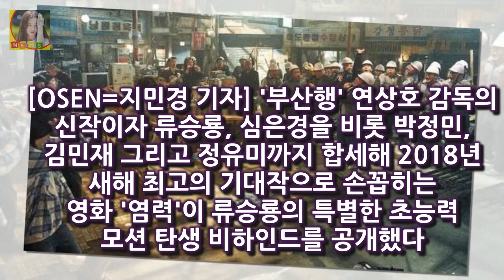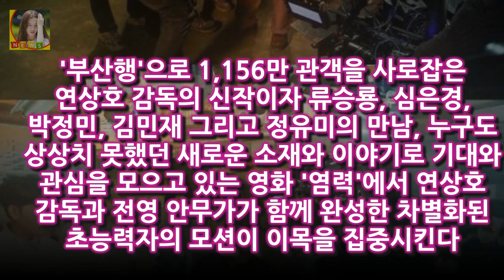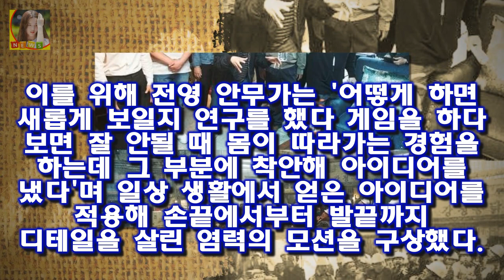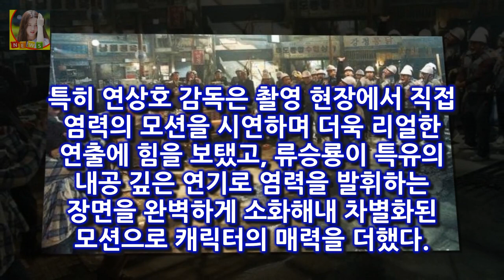OSEN=지민경 기자] 부산행 연상호 감독의 신작이자 류승룡 심은경을 비롯 박정민 김민재 그리고 정유미 [Oh!쎈 컷] 염력 연상호 감독X류승룡 표 초능력 모션 탄생 비하인드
OSEN=지민경 기자] 부산행 연상호 감독의 신작이자 류승룡 심은경을 비롯 박정민 김민재 그리고 정유미까지 합세해 2018년 새해 최고의 기대작으로 손꼽히는 영화 염력이 류승룡의 특별한 초능력 모션 탄생 비하인드를 공개했다
염력은 갑자기 초능력이 생긴 아빠 석헌(류승룡)과 모든 것을 잃을 위기에 빠진 딸 루미(심은경)가 세상에 맞서 상상초월 능력을 펼치는 이야기를 그린 영화다

그래서 커제 9단 알파고와의 대결 이세돌과의 전적 세계바둑랭킹 순위까지 살펴보겠습니다 커제 알파고 대결 9단 커제 이세돌 전적 세계바둑랭킹 순위 :
카더가든 정규 앨범은 히트곡 모음집이 아냐(인터뷰②)- 스타뉴스  그는 이제는 하고 싶은 음악을 하고 싶다:
블로그에 들러주셔서 감사합니다 아이돌 가창력1위!! 뭐든지 월등한 효린!! :
여자 위한 쉽고빠른 미즈사랑 인터넷1분대출 소액당일 돈빌리기 좋다.  오늘 잠깐 기사를 봤더니 매달 세금처럼 내고 있는 국민연금의 월 수령액이 평균 32만원이라는 말이 있더군: